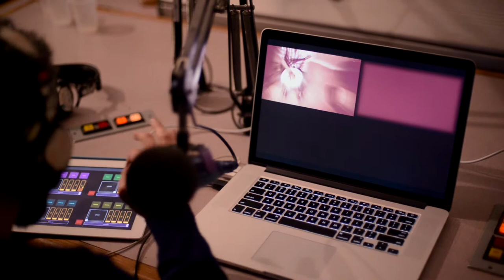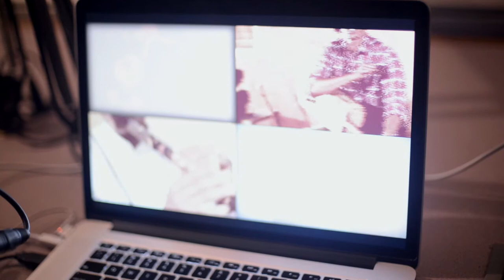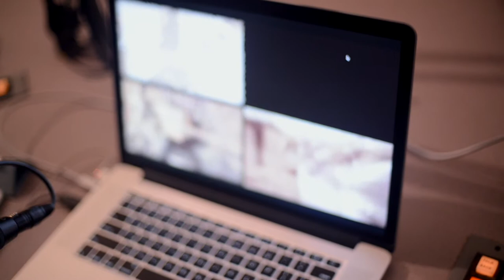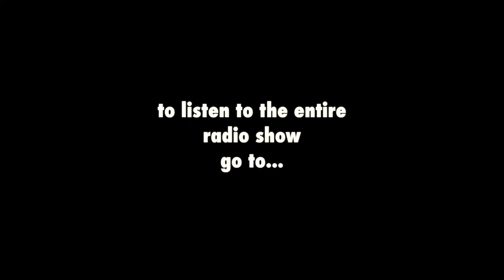ofd performs a live remix with the Culturator on WKCR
On Nov 9th, 2014, Hatim Belyamani and Tyler Wood joined David Ellenbogen live on his WKCR radio show "In All Languages" to talk about and share the music produced by remix ←→ culture.
This is a short excerpt from the 2.5 hour show. To stream the entire show or download the podcast episode, go to: